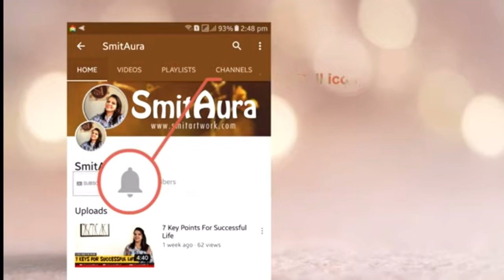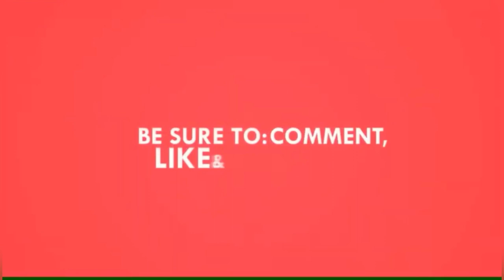गोकर्णाची काळजी कशी घ्याल/butterfly pea flower care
So if this video help you in any way, make sure you hit that thumbs up button, I only know whether not continue the certain kind of content according to your thumbs up...